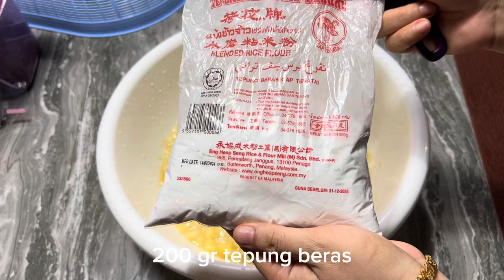Makanan Traditional Aceh Lueghok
Makanan traditional aceh yaitu leughok.
Orang tua dulu2 sering buat lueghok untuk dibawah ke sawah (peutemon ie kupi) ,minum petang dll.

Bahan yang perlu disediakan:

10 biji Pisang Motel atau pisang apa sahaja (contoh pisang awak pon boleh .
300 gr Tepung Beras
1/2 sdk garam
1 biji kelapa parut
Daun pandan
Gula
Daun pisang